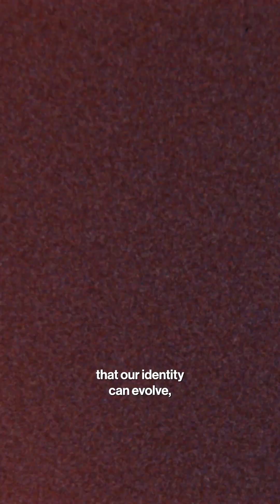Live Forever With Your Digital Avatar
"I will still be here long after you're gone."

Emily Chang meets her digital persona, built by computer scientists working to reconstruct human identity based on personal data.

More on Posthuman.